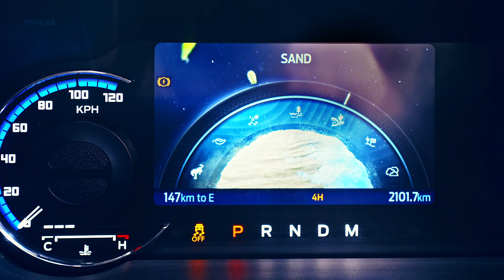Ford Bronco in the Sand Dunes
2021 Ford Bronco 4-door off road in the desert

✅ Source: Ford